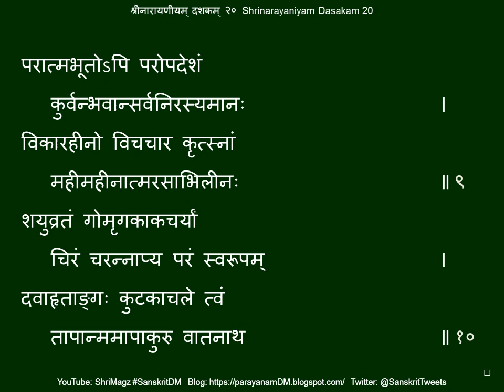श्रीनारायणीयम् दशकम् २० Shrinarayaniyam Dasakam 20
Shrinarayaniyam Dasakam 20 श्रीनारायणीयम् दशकम् २०
ऋषभयोगीश्वरचरितम्
Reference: Gita Press, Gorakhpur publication, code 639; sanskritdocuments[dot]org; sa[dot]wikisource[dot]org